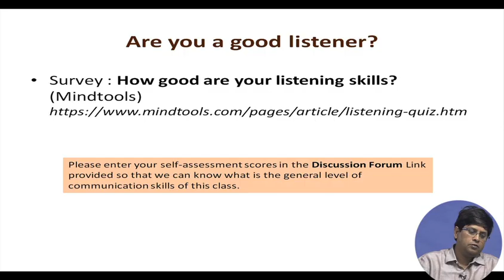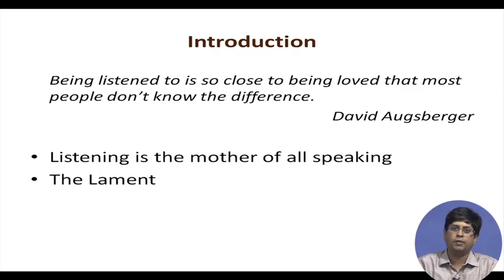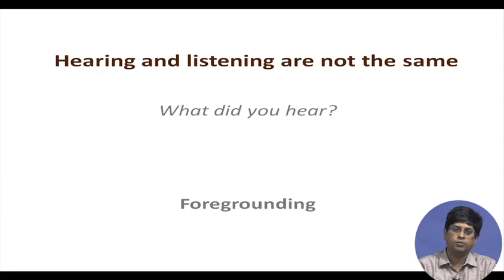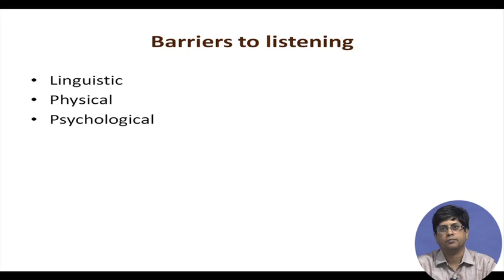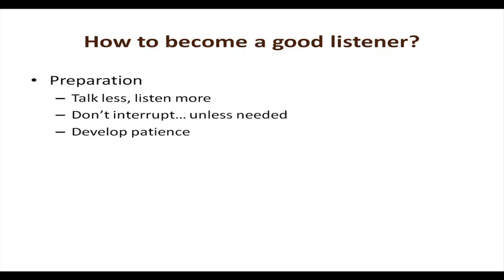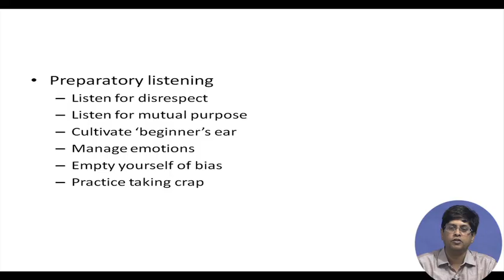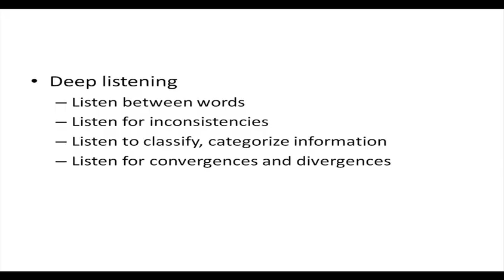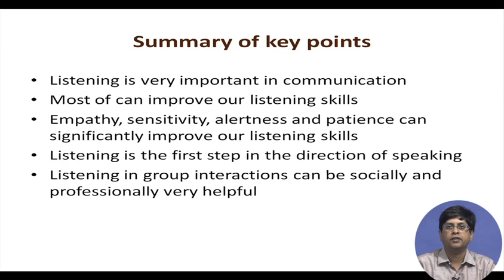Lecture 3: What to listen for and why